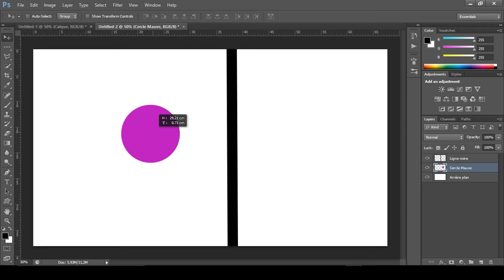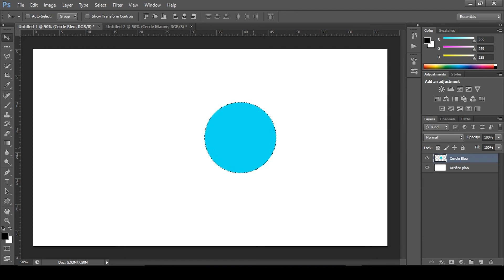Photoshop: Que Veut Dire l'Erreur: Could Not Move The Selection Because The Selected Area Is Empty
Dans cette vidéo, je vous expliquerai comment déplacer un cercle et comment régler l'erreur suivante: "Could not move the selection because the selected are is empty".

Si la vidéo vous a aidé, n'hésitez pas à la partager.